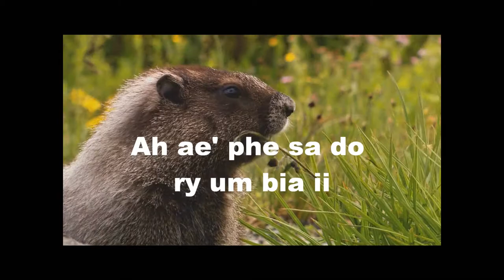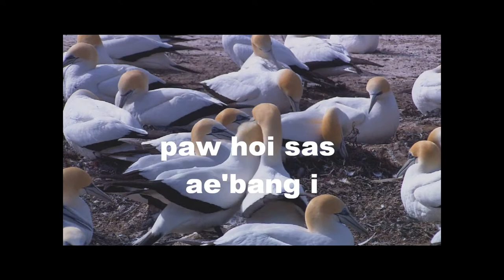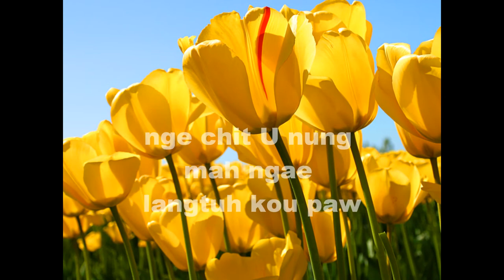Nge ciht Oo